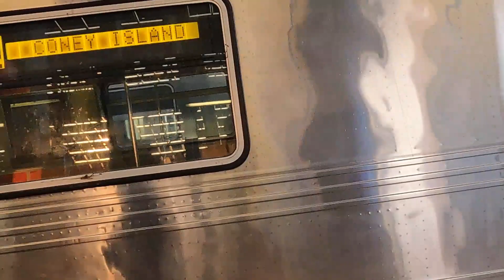playa & luna 🌛 park coney Island New York